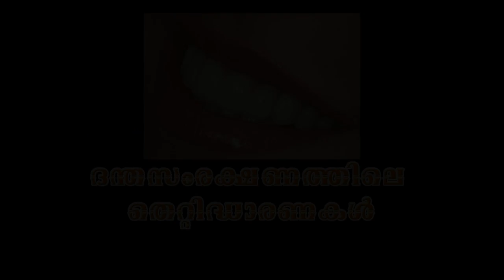ദന്തസംരക്ഷണത്തിലെ തെറ്റിദ്ധാരണകള്‍ - misconceptions in Dental Care - Dr.Niyaz Nazeer Sait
Talk by Dr.Niyaz Nazeer Sait, MDS, Orthodontist & Dento Facial Orthopedician. Here he talks about some misconceptions in Dental Care.